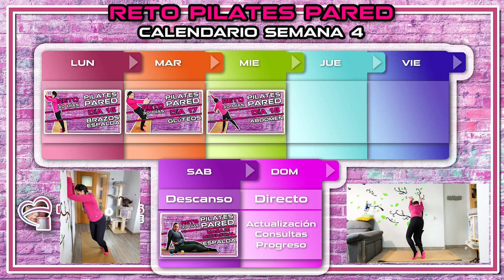Pilates Pared Reto 30 días * Día 18 * Challenge Pilates Wall. Abdomen.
Día 18 del reto de los 30 días de pilates en la pared, hoy no nos tiramos la suelo, aprendemos ha hacer abdominales de pie,  fortalece el abdomen con tan solo 10 minutos de trabajo intenso pero al alcance de cualquiera.
Recuerda que si tu objetivo es perder peso, deberás acompañar esta rutina de 20 minutos de cardio y una alimentación sana.
Cuéntame que tal ha ido este día en comentarios.
Cada día iremos aumentando la intensidad y cada semana la dificultad.
Mañana el día 19, piernas.